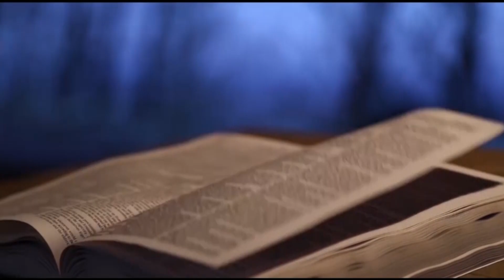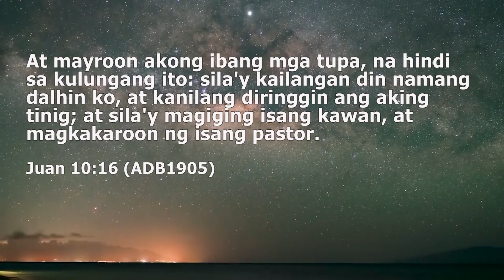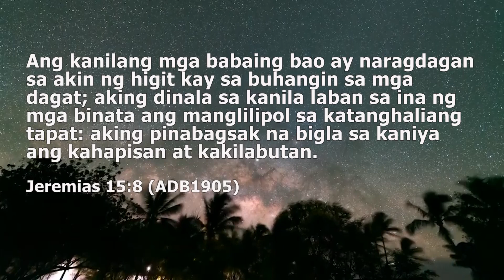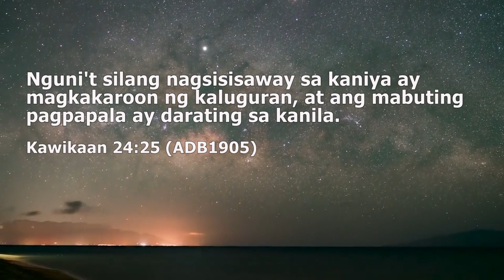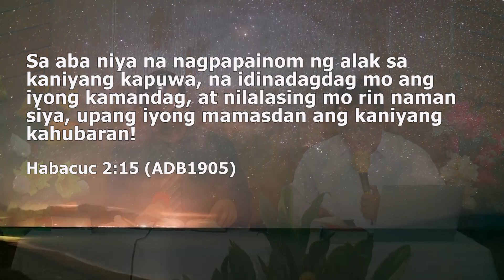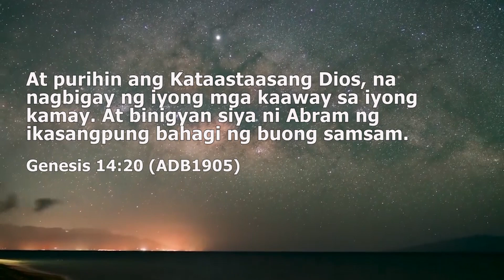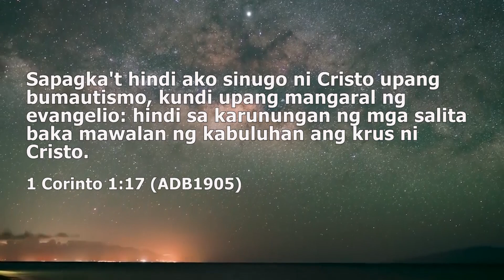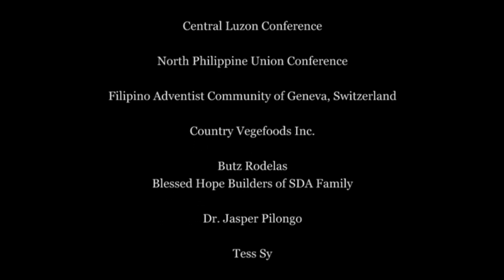Live Q&A at PUC Remnant Church Part 1 (September 7, 2019)